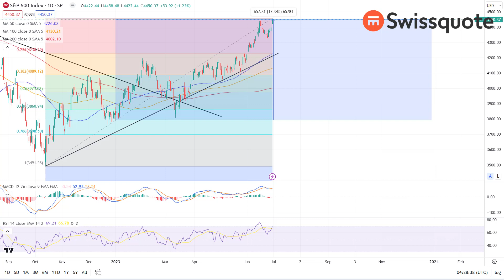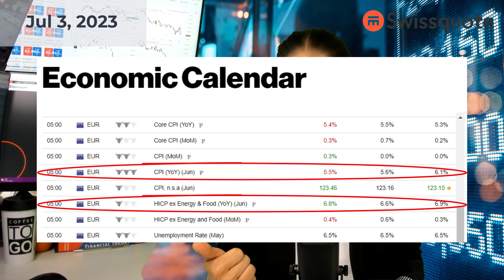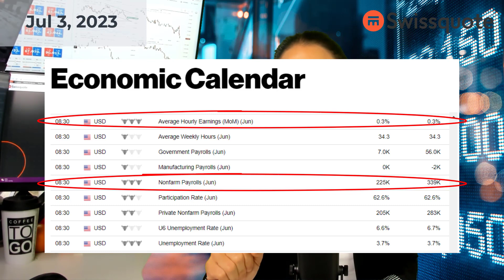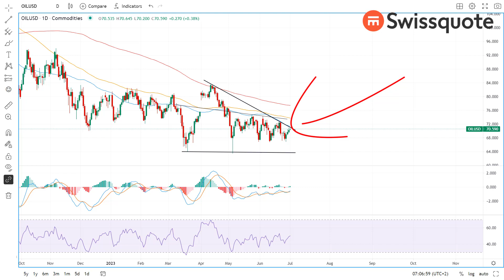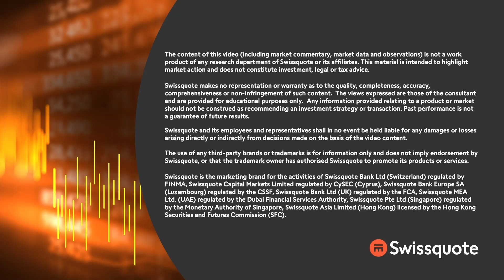Tesla, BYD post record sales as competition heats up! | MarketTalk: What’s up today? | Swissquote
The first half of the year ends on a positive note for equities and not so much for the bonds. This is the exact opposite of what was predicted. The S&P500 hit a fresh year high at the last trading day of the first half and gained more than 17% so far this year, while Nasdaq 100 soared more than 40%! Apple hit $194 per share, and closed last week with a valuation above $3 trillion.

Of course, this incredible performance makes many investors wonder whether the equity rally could continue in the second half.

This week, US jobs data, Reserve Bank of Australia (RBA) decision and OPEC meeting with industry executives will be in focus.

Oil prices remain mostly ranged despite OPEC’s malicious efforts to boost them artificially. This week’s meeting is not a policy meeting so there won’t be any production cuts, or any important decision from OPEC, but what we could well hear slowing demand forecasts, which would then bring traders to assess another production cut from OPEC down the road. In all cases, we have seen clearly that cutting production hasn’t been enough for a sustained price rally so far. Therefore, any rally triggered by comments could be interesting top selling opportunities for short-term traders.

In the EV space, Tesla delivered a record number of cars worldwide in Q2, while the Chinese BYD did better than Tesla, selling more than 700K cars last quarter, its best-ever quarter as well. BYD shares jumped 2.70% in Hong Kong.

0:00 Intro
0:36 What a half year?!
3:14 Will the equity rally extend?
6:42 Caixin’s PMI better than the official, but…
7:37 Oil steady as OPEC meets industry heads
9:10 Tesla & BYD break record!